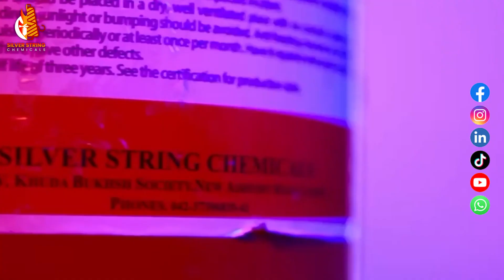OFFERING A WIDE RANGE OF FIRE SAFETY EQUIPMENT AND FIRE SAFETY SERVICES